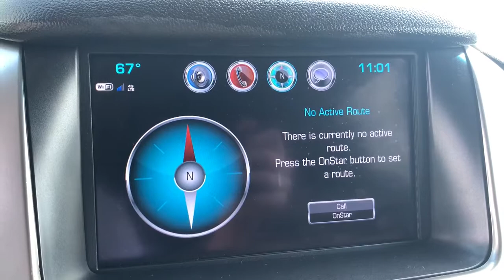2018 Chevrolet Tahoe Pinconning, Standish, Bay City, Gladwin, Midland, Linwood, MI 15314096P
Black Used 2018 Chevrolet Tahoe available in Linwood, Michigan at Garber Chevrolet Linwood. Servicing the Pinconning, Standish, Bay City, Gladwin, Midland, MI area.

2018 CHEVROLET TAHOE LS Clean CARFAX One Owner **4WD**Available Mobile Hotspot Capabilities**Bluetooth**Back-Up Camera**Assist Step**WarrantybrbrThis vehicle also includes USB Port, Rear Park Sensors, Automatic Temperature, Rear Heat and Air, Remote Start, Tow Features, Trailer Brake, Radio Wheel Control, Satellite Radio, Auto Headlights, Keyless Entry, Side Air Bags, Dual Zone Temperature Controls, and Power Driver, Third Row Seatingbrbr
Preferred Equipment Group 1LS,3.08 Rear Axle Ratio,3.42 Rear Axle Ratio,18 x 8.5 Aluminum Wheels,Wheels: 20 x 9 Polished-Aluminum,Set of 4 Wheel Locks (LPO),Front High-Back Reclining Bucket Seats,Premium Cloth Seat Trim,Radio: Chevrolet MyLink AM/FM Stereo,All-Weather Floor Mats,All-Weather Rear Cargo Mat (LPO),All-Season Package,Black Roof Rack Cross Rails,Body-Color Bodyside Moldings,Max Trailering Package,Premium Smooth Ride Suspension Package,Standard Suspension Package,2-Speed Electronic Autotrac Active Transfer Case,Front Passenger 6-Way Power Seat Adjuster,Cargo Net,Extended-Range Remote Keyless Entry,3rd Row Manual 60/40 Split-Folding Fold Flat Bench,2nd Row 60/40 Split-Folding Manual Bench,Driver Inboard & Front Passenger Airbags,Color-Keyed Carpeting Floor Covering,1st & 2nd Row Color-Keyed Carpeted Floor Mats,OnStar Basic Plan For 5 Years,Remote Vehicle Start,Black Assist Steps,Floor Console,4-Wheel Antilock Disc Brakes w/Brake Assist,Integrated Trailer Brake Controller,Electronic Cruise Control w/Set & Resume Speed,Single-Speed Elec Autotrac Active Transfer Case,Leather-Wrapped Steering Wheel,5 12-Volt Auxiliary Power Outlets,Single-Slot CD/MP3 Player,SiriusXM Satellite Radio,HD Radio,Rear Park Assist w/Audible Warning,Bluetooth For Phone,6-Speaker Audio System Feature,Roof-Mounted Luggage Rack Side Rails,Compass,AM/FM radio: SiriusXM,Premium audio system: Chevrolet MyLink,Exterior Parking Camera Rear,Emergency communication system: OnStar Guidance,Remote engine start: keyfob,Apple CarPlay/Android Auto,4-Wheel Disc Brakes,6 Speakers,Air Conditioning,Electronic Stability Control,Front Bucket Seats,Front Center Armrest,Rear Parking Sensors,Spoiler,Tachometer,Voltmeter,3rd row seats: split-bench,ABS brakes,Alloy wheels,Automatic temperature control,Brake assist,Bumpers: body-color,CD player,Delay-off headlights,Driver door bin,Driver vanity mirror,Dual front impact airbags,Dual front side impact airbags,Front anti-roll bar,Front dual zone A/C,Front reading lights,Front wheel independent suspension,Fully automatic headlights,Heated door mirrors,Illuminated entry,Low tire pressure warning,Occupant sensing airbag,Outside temperature display,Overhead airbag,Overhead console,Panic alarm,Passenger door bin,Passenger vanity mirror,Power door mirrors,Power driver seat,Power passenger seat,Power steering,Power windows,Rain sensing wipers,Rear air conditioning,Rear anti-roll bar,Rear reading lights,Rear seat center armrest,Rear window defroster,Rear window wiper,Remote keyless entry,Roof rack: rails only,Security system,Speed control,Speed-sensing steering,Split folding rear seat,Steering wheel mounted audio controls,Tilt steering wheel,Traction control,Trip computer,Variably intermittent wipers